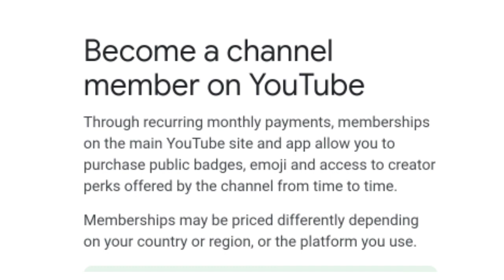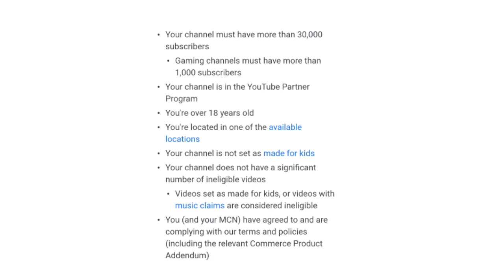How to enable YouTube Membership Join Button without 10k Subscribers | Become our channel Member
Hi guys in this video we are going to see about...How to enable YouTube Membership Join Button without 10k Subscribers. Become our channel Member...

                      C Bros Creations

                        Mokka Vlogger

Our channel accessories...

💐Watch...Learn... Enjoy...

Nocopyrightsound
Track :